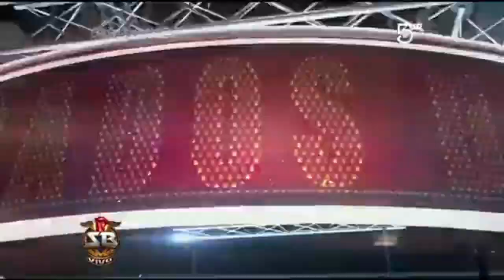BRUTAL KNOCKOUT.Eden Sonsona vs Adrian Estrella